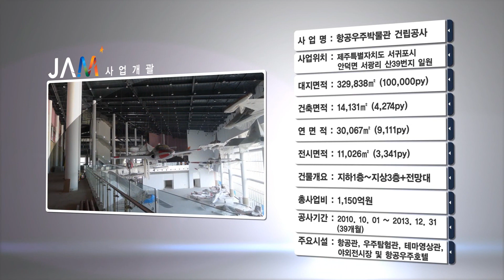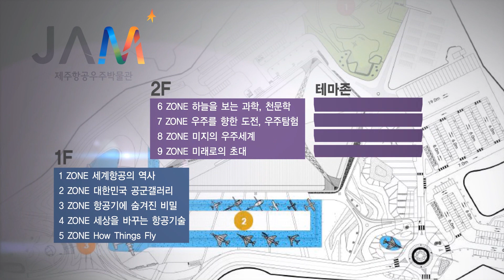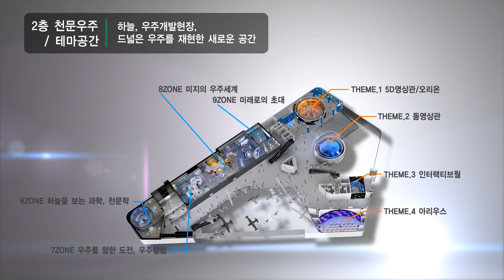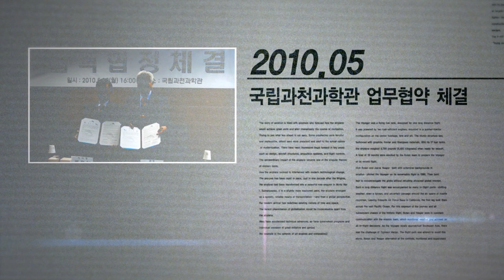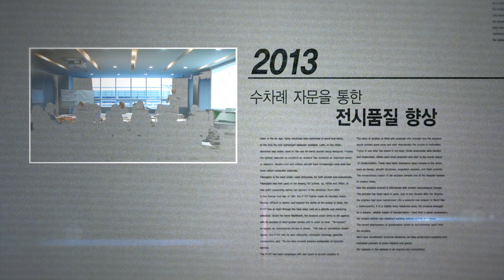제주항공우주박물관 사업소개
제주항공우주박물관(JAM)의 사업소개 동영상입니다. JAM은 체험 및 교육을 아우르는 신개념 에듀테인먼트 복합 문화시설입니다. 비오늘 날, 더운 날, 추운 날 어떤 날이라도 안성맞춤 제주 실내관광지 제주항공우주박물관으로 오세요!